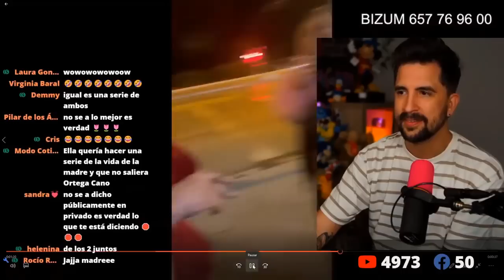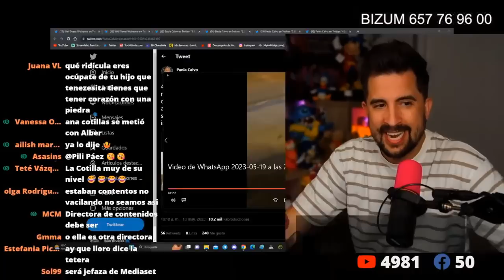PRIMICIA IMPORTANTE de ROCÍO CARRASCO sobre la próxima SENTENCIA